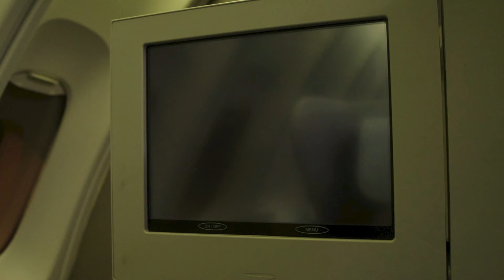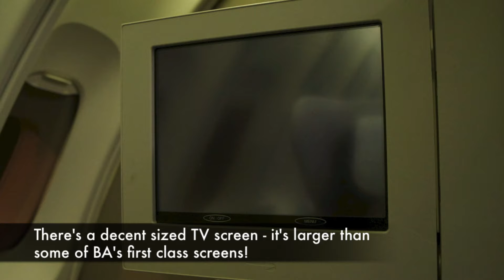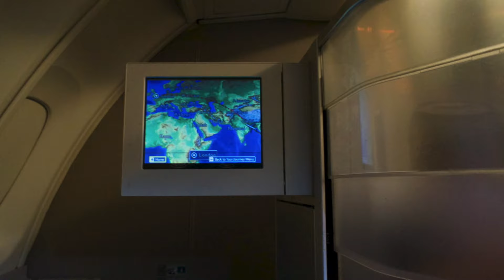British Airways Business Class Flight | BA Club World Bangkok ✈ London Reviewed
A review of a British Airways business class flight in BA Club World, travelling from Bangkok, Thailand to London Heathrow.

This video looks at the upper deck of a BA 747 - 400 (which has just 20 flat business class seats), and the service, food & flat bed offered by British Airways Business Class.

For solo travellers, BA's business class seats on the upper deck of the 747 are the best out of all the Club World seats on any British Airways plane!